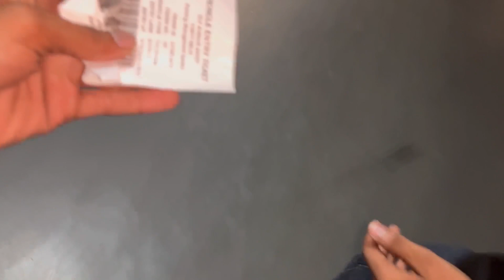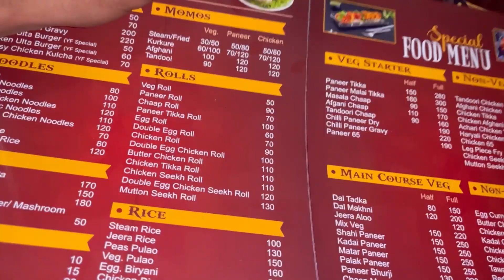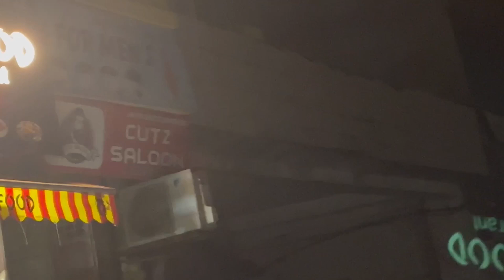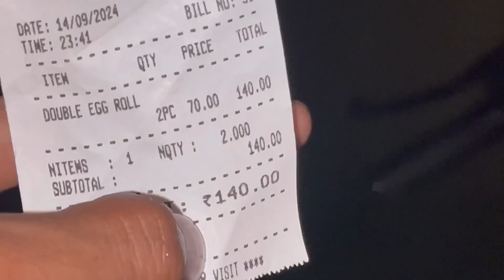Meri zindagi se kalesh khatam kyu nhi hota hai?😡| AMAN MALIYAN | Tl#vlog